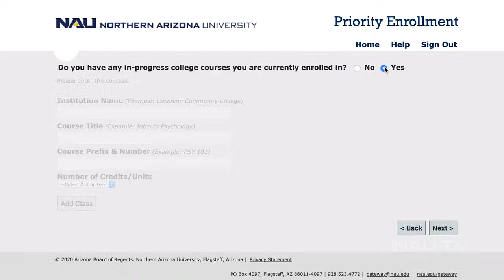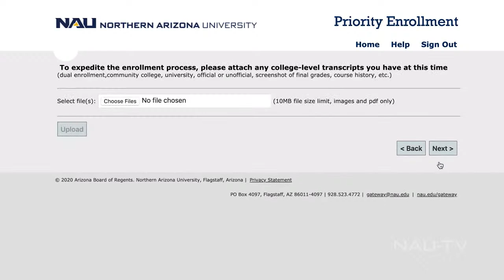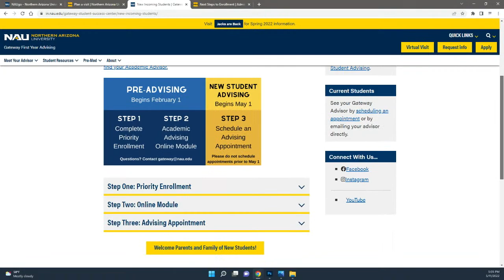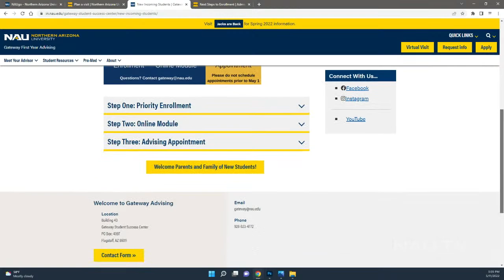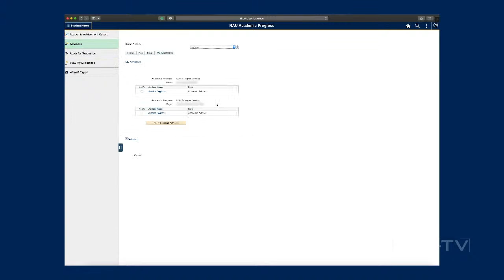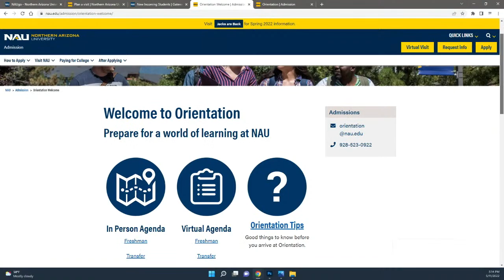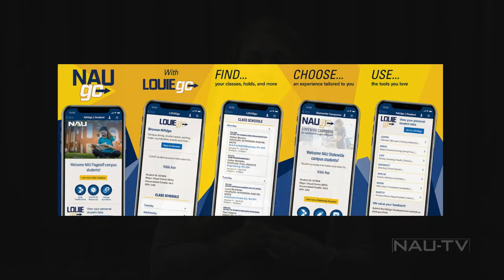Forecast from Flagstaff: May 11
Your guide to life in Lumberjack Country! Hear from people across the university who are working around the clock to prepare for your arrival on campus.